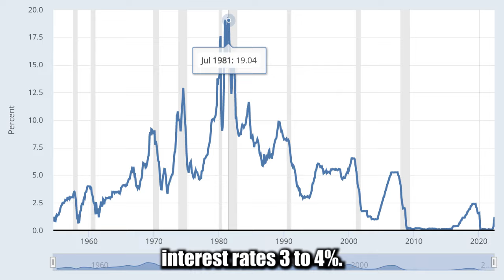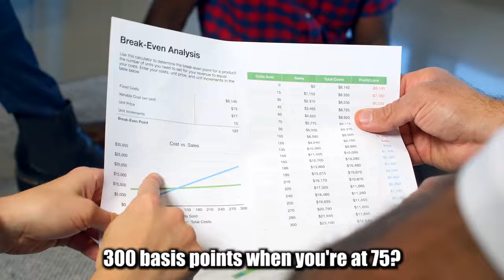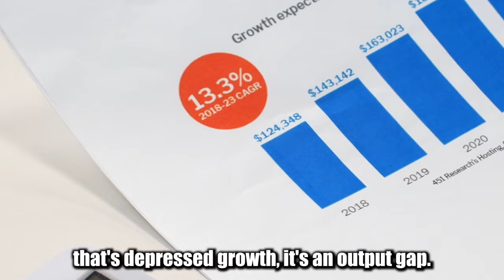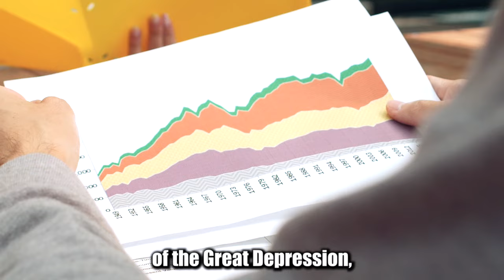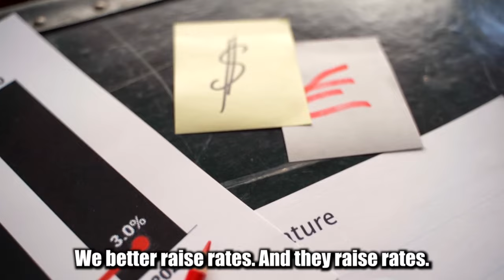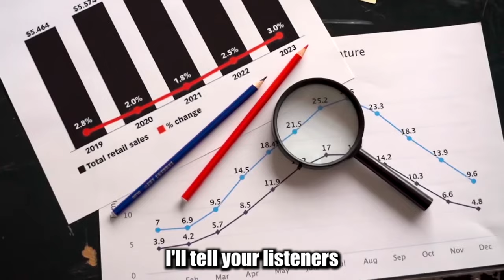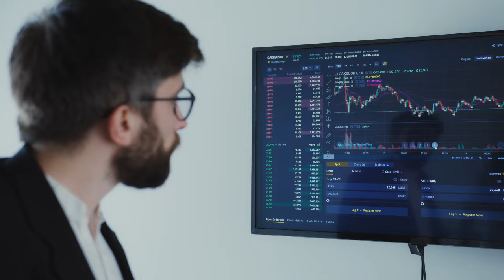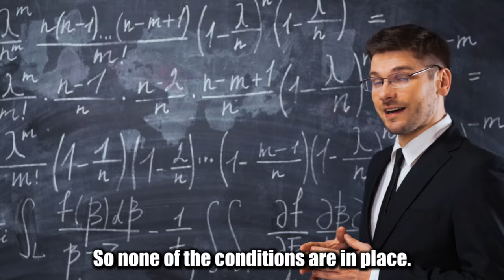3 Minutes Ago: Jim Rickards Shared Terrifying Prediction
Jim Rickards talks about How to Predict What the Fed is going to do by understanding the Federal Reserve's actions. Jim Rickards explains the Fed's goal of raising interest rates to 3.25% before the next recession to have room for rate cuts. Jim Rickards argues that negative interest rates don't work and criticizes Ben Bernanke for not raising rates earlier in the economic cycle.